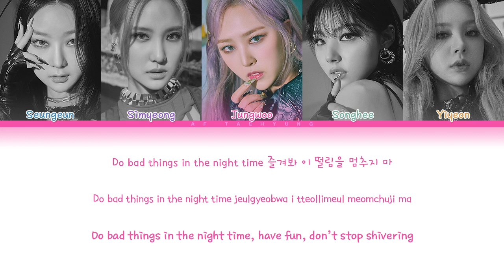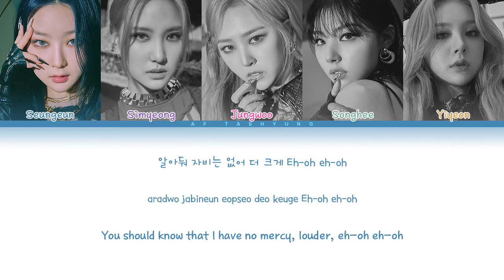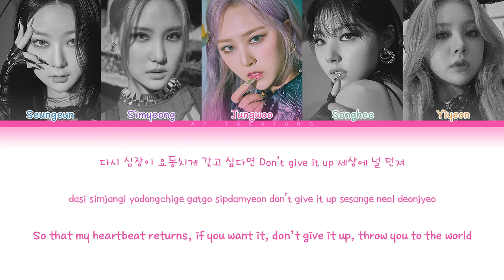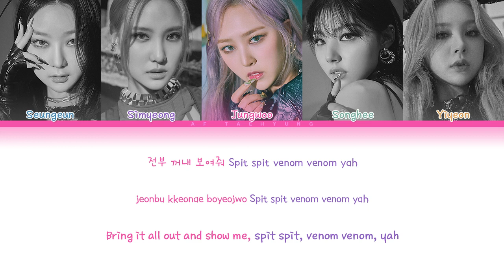BVNDIT (밴디트) — VENOM (Color Coded Lyrics Han/Rom/Eng)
Watch in HD and small screen.

Track: 01. VENOM
Album: 'Re-Original'
Artist: BVNDIT (밴디트)
Year: 2022

• CREDITS
Color Code: af taehyung
Han: naver
Rom: creamcolorcoded
Eng: af taehyung